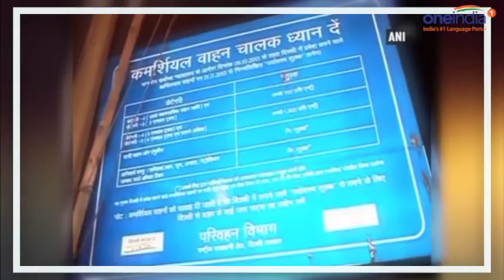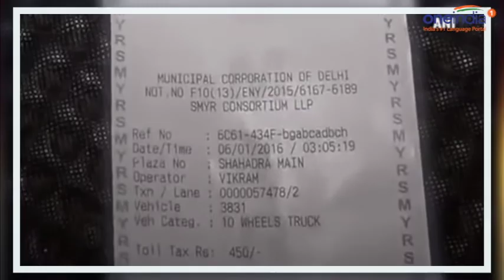GST to roll out on July 1 : Its effect on the economy | Oneindia News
The GST will be implemented from July 1, 2017 and is a game changer  for the Indian economy in many respects. From eliminating middlemen to enhancing the tax base to shrinking the black economy, it has the potential to improve various aspects of the indian market when implemented in a correct fashion.